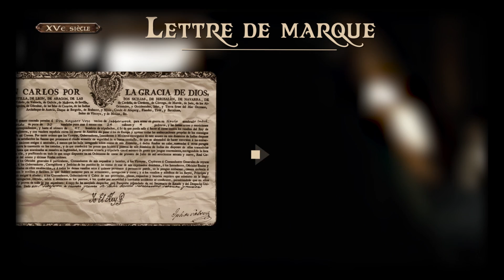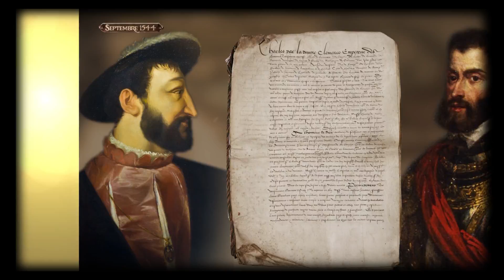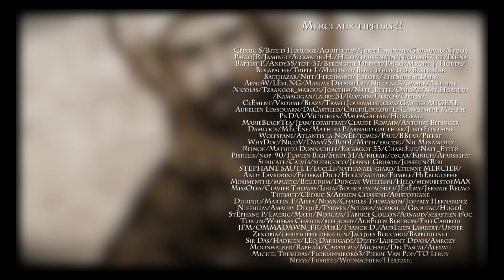Quelle fut l’influence des Barberousse en Méditerranée ? [QdH#27]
Au début du XVIème siècle, 4 frères originaires de Mytilène se lancent dans la grande aventure : la course. Sillonnant la Méditerranée, ils terrifient les navires marchands chrétiens, mais sauvent également les juifs et musulmans persécutés en Espagne. S’alliant avec les rois nord-africains, soutenus par l’Empire ottoman, la réputation de ces corsaires devient légendaire. Après avoir conquis Alger, l’un des frères, Khay ad-Dîn devient vassal de la Sublime Porte, avant de s’associer avec le roi de France François Ier et défier le puissant Saint Empire romain germanique de Charles Quint. Revenons dans cette vidéo sur l’épopée des Barberousse.

Risques et périls, 50 catastrophes qui ont bouleversé l’humanité – First Edition, 224p.

Sources bibliographiques :

- Jacques Heers, Les Barbaresques, Tempus Perrin, 2008, 384p.
- Geneviève Chauvel, Barberousse, le maître de la Méditerranée, Editions Balland, 2017, 446p.
- Gilbert Buti et Philippe Hrodej, Histoire des pirates et des corsaires, CNRS, 2016, 608p.
- Bernard Lugan, Histoire de l’Afrique du Nord, Editions du Rocher, 2016, 736p.
- Christian Grataloup, Atlas historique mondial, Les Arènes, 2019, 656p.

Liens Internet :

- Barberousse, le redoutable corsaire qui régnait en maître sur la Méditerranée

Illustrations :

- Imaginary Friend/Chenbin Zeng/Lyrian Art/Niels Simonsen/Milek Jakubiec/Sun Woo Lee/Ludwig Deutsh/José Ferré Clauzel/Aoroutch/Jordi Bru/Agnès Nagy/Tayfun Kalafat

Crédit musiques :

- Fazil Say – 1001 nights in Harem
- Richard Wagner – Vorspiel – Das Rheingold –
- Ethan Rose – Song One

- Bruitages : Freesound.org

Crédit vidéo :

- Barbaros, TRT1 channel

00:00 - Introduction
01:24 – La Course
03:59 – Premiers exploits des Barberousse
06:40 – L’Espagne et l’Afrique du Nord
09:10 – La prise d’Alger
11:43 - Khayr ad-Dîn Barberousse
16:35 – L’alliance franco-ottomane
22:11 - Outro